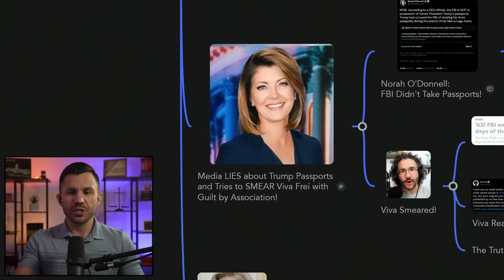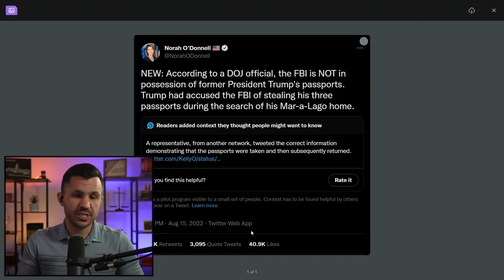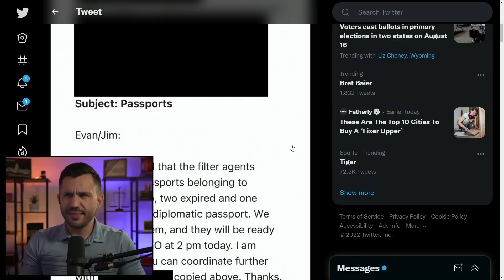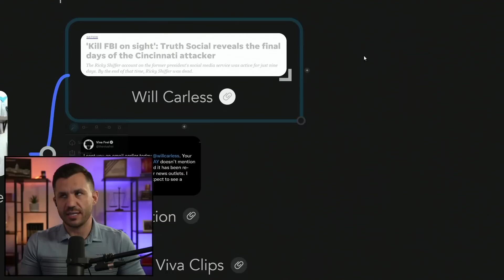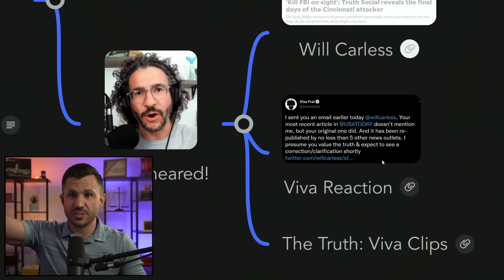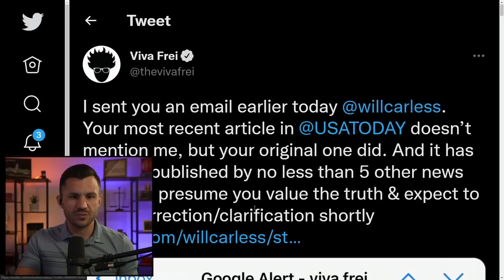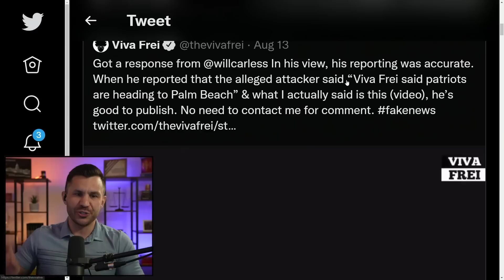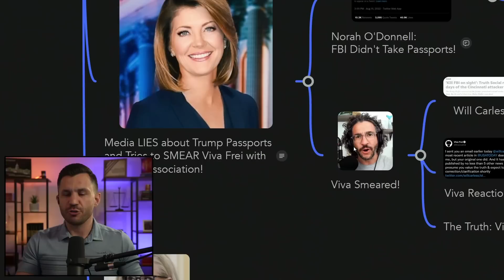Media LIES about TRUMP Passport and SMEARS @Viva Frei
The media lies about Trump's claims that the FBI stole his passports and Trump's team responds with receipts. Journalists smear our friends @Viva Frei via guilt by association.